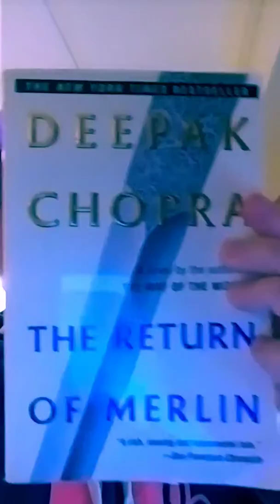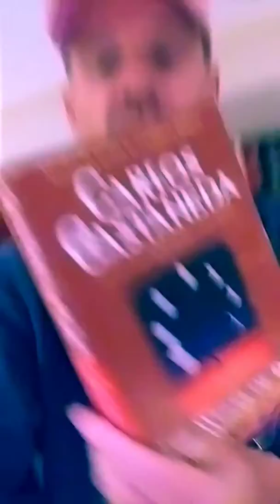Ten Years After